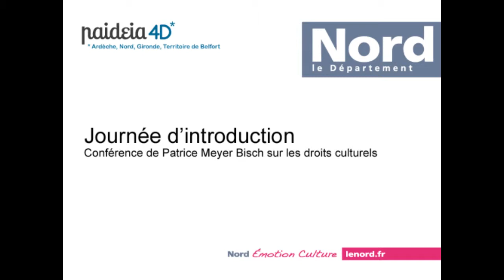Journée d'introduction Paideia 4D - Patrice Meyer-Bisch 4/4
Journée d'introduction à la démarche Paideia 4D dans le département du Nord.
Le 17/01/2013.

• Qu'est-ce qu'une communauté culturelle ?
• Qu'est-ce qu'une ressource culturelle
• La fonction de médiation de l'œuvre